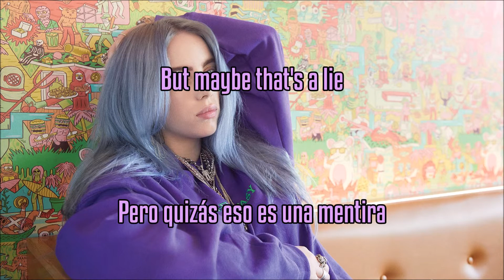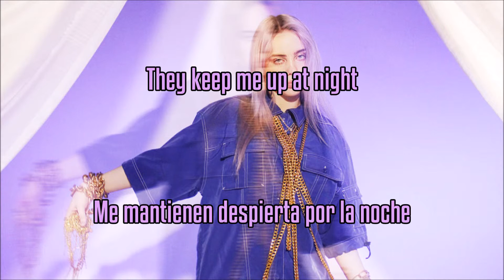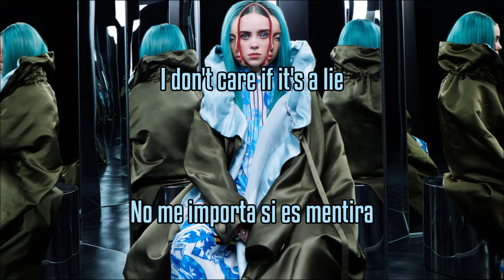Billie Eilish - ilomilo (Lyrics English/Español)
--Explicación de la letra--
-En el álbum debut de Billie, ella explora sus miedos a través de las canciones y ilomilo no es la excepción, la canción tiene este nombre pues es una referencia a un videojuego de Southend Interactive y Microsoft titulado "ilomilo" en el cual en los niveles los personajes están separados y la misión es juntarlos. De esta forma "ilomilo" habla del miedo a la soledad y como Billie quiere juntarse con la persona a la que le canta pues se siente perdida sin ella.

Song edited due copyright.

"ilomilo" es una canción incluida en el álbum debut de la cantante Billie Eilish, titulado "WHEN WE ALL FALL ASLEEP, WHERE DO WE GO?" lanzado en 2019.